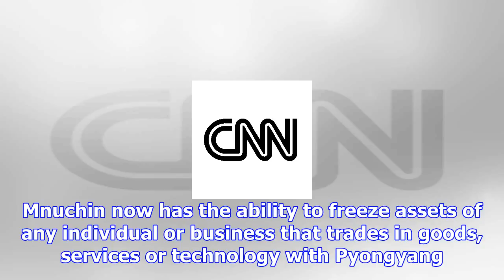Trump administration slaps more sanctions on north korea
"As North Korea continues to threaten international peace and security, we are steadfast in our dete...